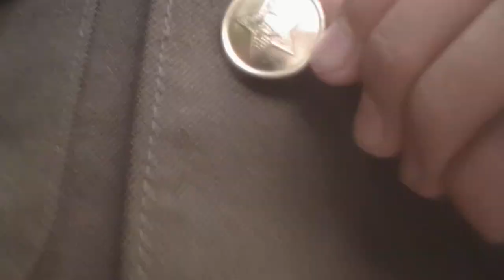Влог 34 выпуск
Влог о том как я шел от поликлиники и до шараги.